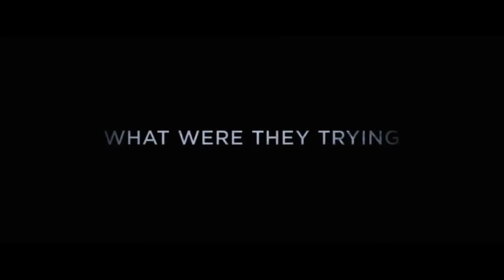The Great Wall - Official Trailer 1 [HD]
Official trailer for The Great Wall

Starring global superstar Matt Damon and directed by one of the most breathtaking visual stylists of our time, Zhang Yimou (Hero, House of Flying Daggers), Legendary’s The Great Wall tells the story of an elite force making a valiant stand for humanity on the world’s most iconic structure. The first English-language production for Yimou is the largest film ever shot entirely in China. The Great Wall also stars Jing Tian, Pedro Pascal, Willem Dafoe and Andy Lau.

Genre: 3D Action-Thriller
Cast: Matt Damon, Jing Tian, Pedro Pascal, Willem Dafoe, Hanyu Zhang, Eddie Peng, Lu Han, Kenny Lin,
Junkai Wang, Zheng Kai, Cheney Chen, Xuan Huang and Andy Lau
Directed by: Zhang Yimou
Story by: Max Brooks and Edward Zwick & Marshall Herskovitz
Screenplay by: Carlo Bernard & Doug Miro and Tony Gilroy
Produced by: Thomas Tull, Charles Roven, Jon Jashni, Peter Loehr
Executive Producers: Jillian Share, Alex Gartner, La Peikang, Zhang Zhao,
E. Bennett Walsh
Co-Producers: Eric Hedayat, Er Young, Alex Hedlund